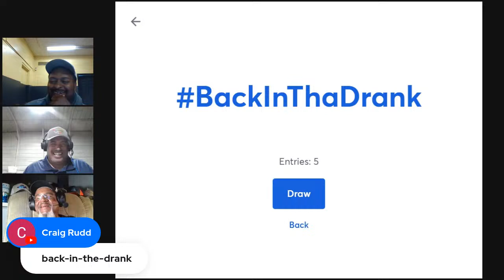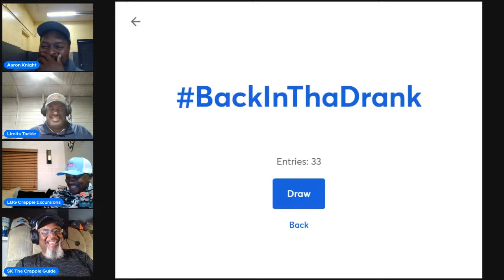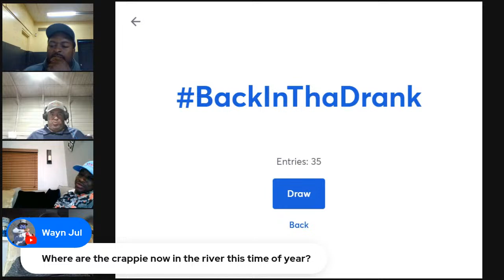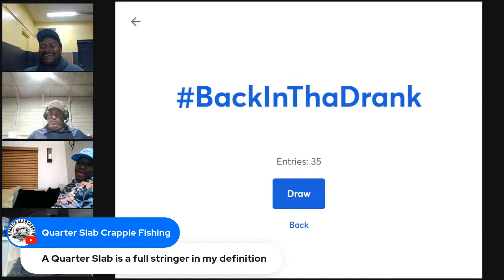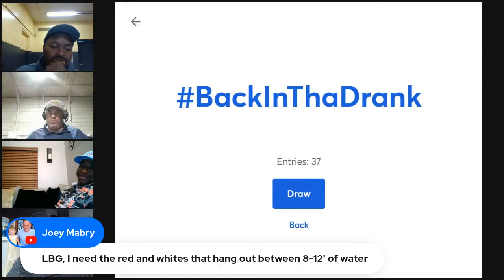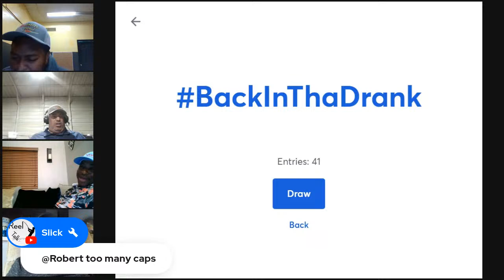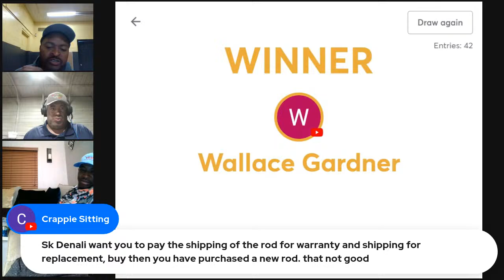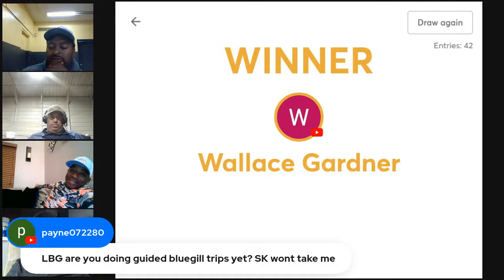Crappie Fishing During The Spawn | Late Night Live Crappie Fishing Chat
skcrappie Let's Talk Crappie Fishing